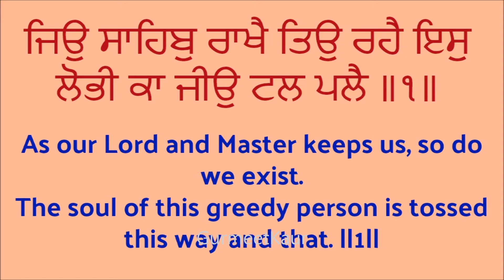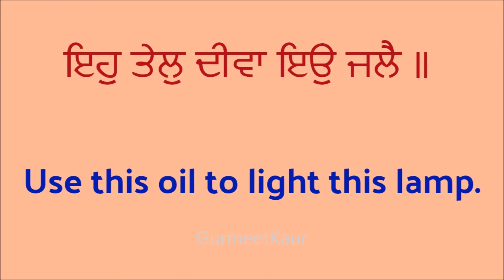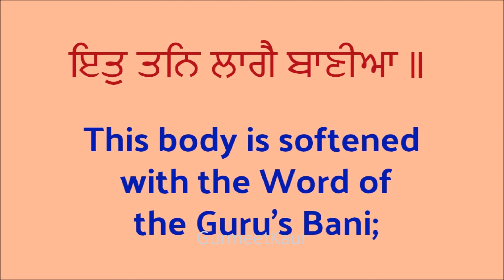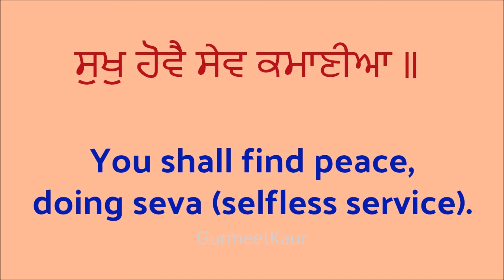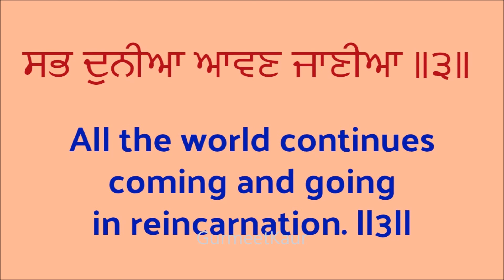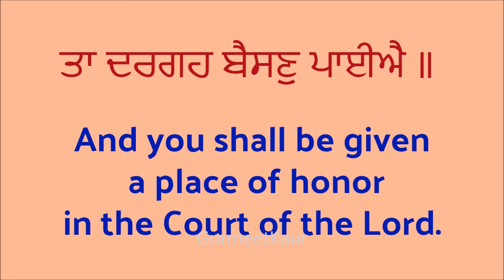Vich Duniya Sev Kamaiye Shabad by Bhai Jabartor Singh Ji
Vich duniya sev kamaiye gurbani lyrics will make easy to recite the shabad.